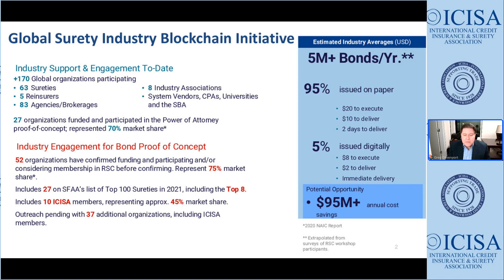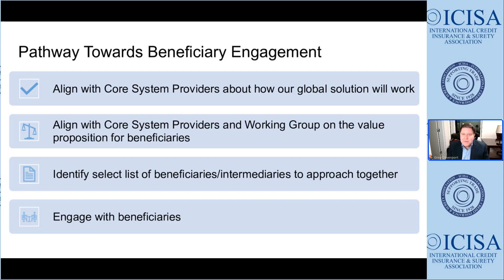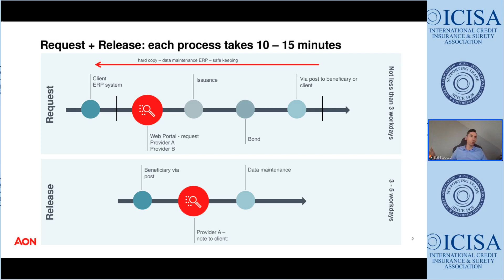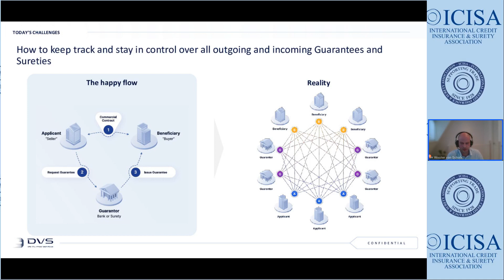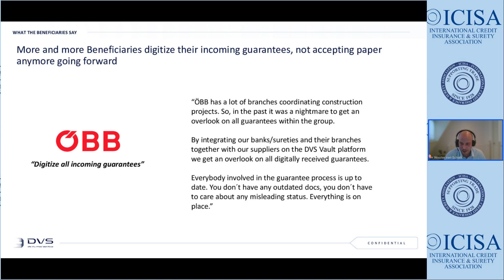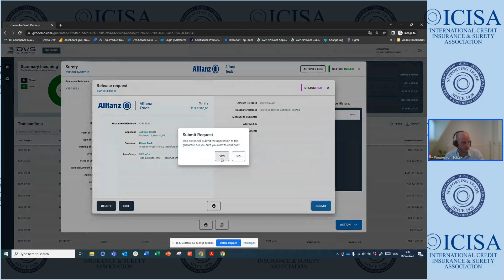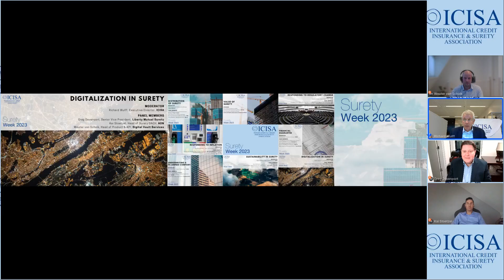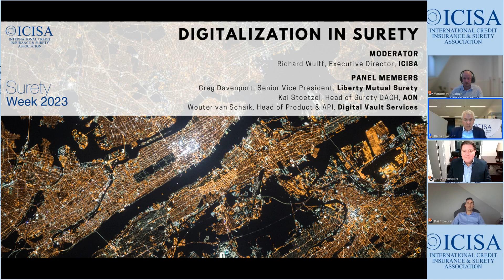ICISA Surety Week 2023: Digitalization in Surety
This session gives an update on the industry’s largest blockchain consortium aiming at offering a solution to challenges within multi-party data verification workflows, as well as opening up the complete palette originating from different suppliers of surety and guarantees to the beneficiary from the perspective of providers and users of the platforms.

Speakers:
Greg Davenport, Senior Vice President at Liberty Mutual Surety
Wouter van Schaik, Head of Product & API at Digital Vault Services
Kai Stoetzel, Head of Surety DACH, AON